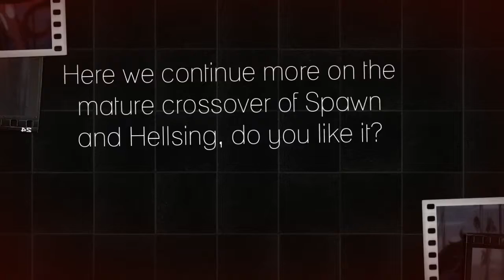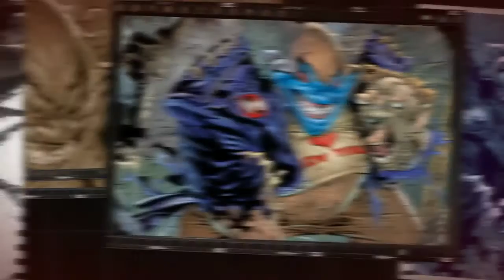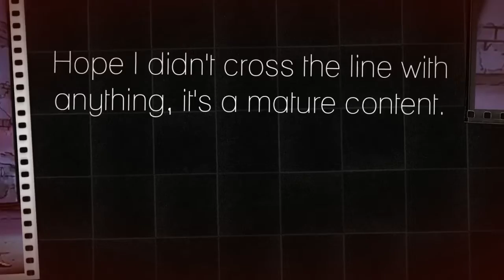KatDon Presents: Spawn & Hellsing Crossover Part 2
I thought maybe we could get a good story out of this. I took the liberty to do so, I hope you guys are paying attention and seeing this awesome crossover. I came up with it all in my head of my version and thus making it awesome. Though I decided to share, tell me what you guys think. And warning some content may involve with language, sensuality and violence. so younger children are not allow to listen. Also, my imitation of Spawn and Alucard kind of sucks. However; my imitation of Seras was pretty good as well as the Violator. Hope you guys like it, thanks a lot you guys! P.S. Sorry for my stammering too, my bad! ACK, MY WORDS!